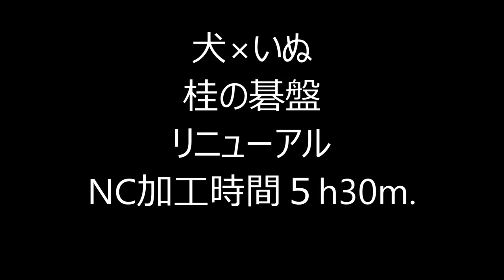レリーフ2 犬×いぬ DOG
マテリアル木材　桂　旧碁盤⇒リニューアル